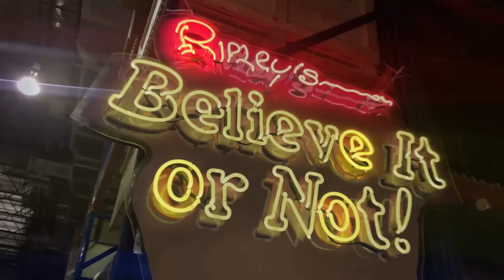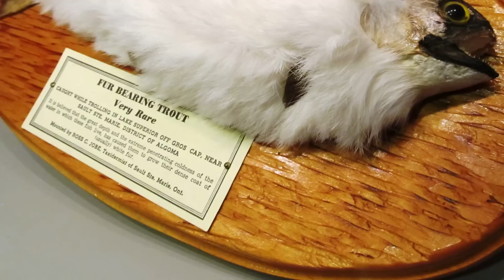Sideshow Hoaxes They ALMOST Got Away With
Explore the strangest true stories from around the world. It’s an epic show & tell. Join us weekly!